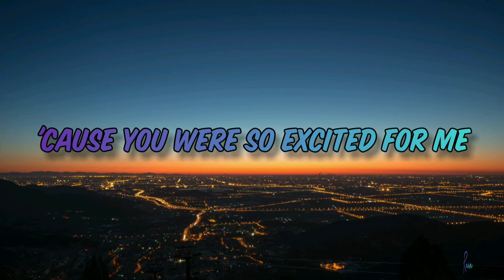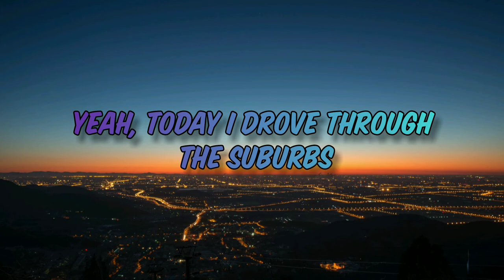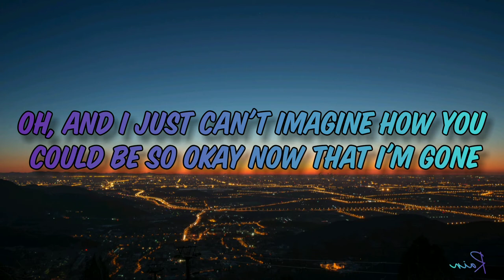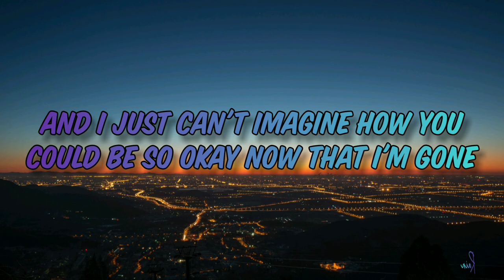Driver's License - Olivia Rodrigo